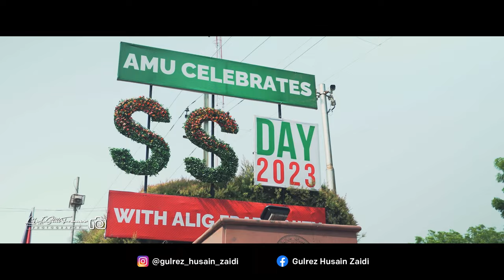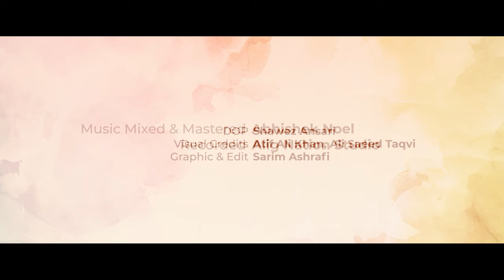Rooh-e-Syed | Sir Syed Day 2023 | Gulrez Husain Zaidi | Music Video | Dedicated To All Aligs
LifeInStillFrame Productions : Rooh -E - Syed

Vocal: Gulrez Husain
DOP: Shawez Ansari
Recorded : Alig Nation Studio
Music Mix & Mastered : Abhishek Noel
Composition: Gulrez & Adeeb
Lyrics: Prof Afroz Taj
Visual Credits: Atif Ali Khan, Abdullah Zaini, Ali Saeed Taqvi
Graphics Design: Sarim Ashrafi

….Lyrics… ..

Kardiya sadiyon ka sir Syed ne mustakbil chaman
Kyun na uska din manaye din kiye jisne kiran

Darsgah esi ki jiski ghumbadien Akash Par
Haal aur mazi jahan rehte hain banke hum safar
Talab o ustad ka rishta bada he muatabar
Yom- e-sir Syed pe dono sath hain najmo qamar

Tarbiyat ko aye talba har taraf se ku ba ku
Hain yahan subhe Banaras aur shame lucknow
Mukhtalif tehzeeb ke jashne charagan char su
Ilmo fun ki mehfilon me sath hain sb ru ba ru